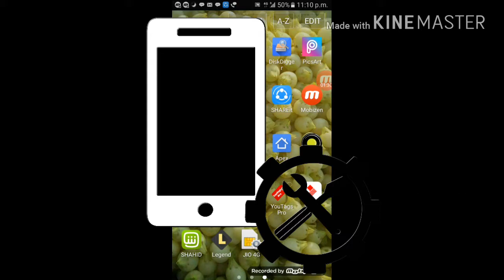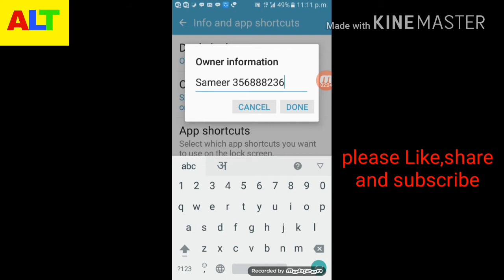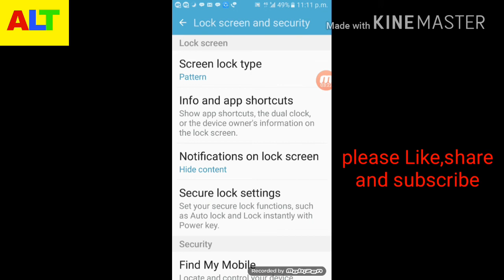एक्सीडेंट में और फोन चोरी होने पर ये मोबाइल सेटिंग काम आएगी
Is video me maine phone ki aisi setting ke bare me bataya hai apni life me aane wali bahut si pareshaniyon se bach sakte hain